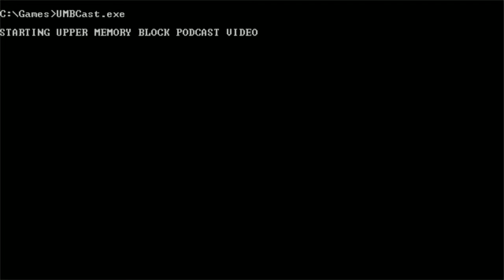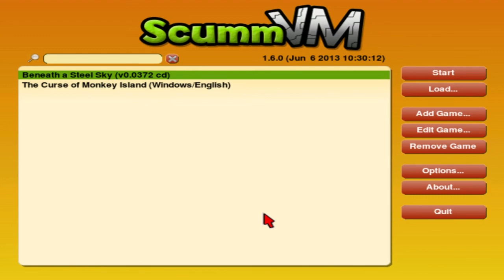Beneath a Steel Sky Research - Part I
I play thorough what will hopefully be the entirety of Beneath a Steel Sky in preparation for Episode 47 of the show.